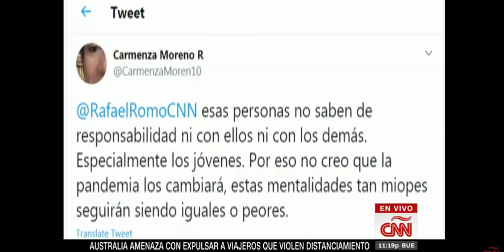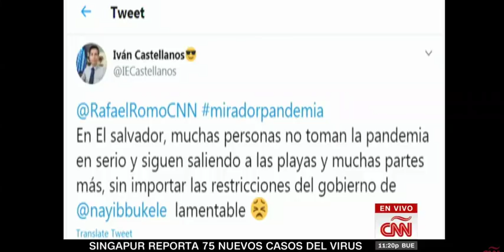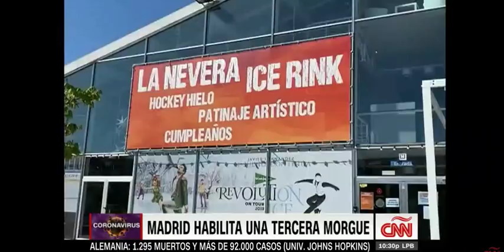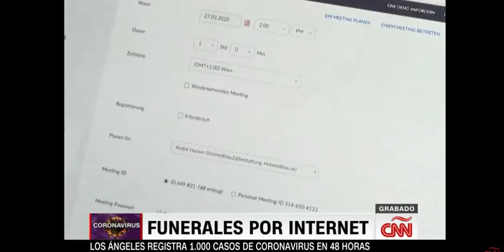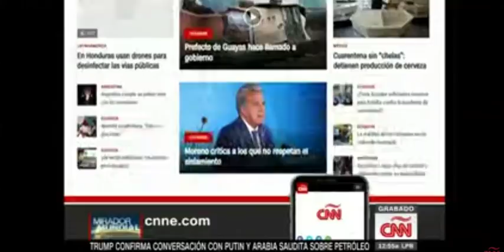Mirador Mundial. Sábado, 4 de Abril de 2020 con Rafael Romo.